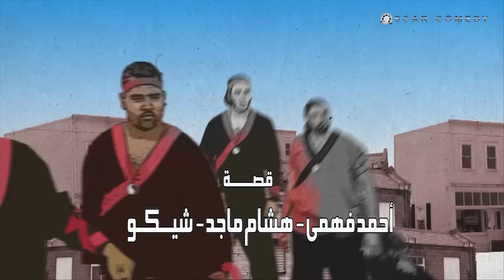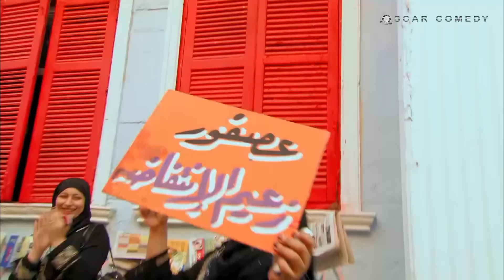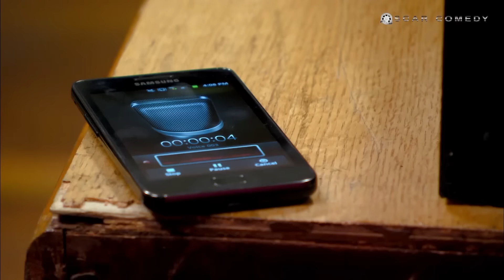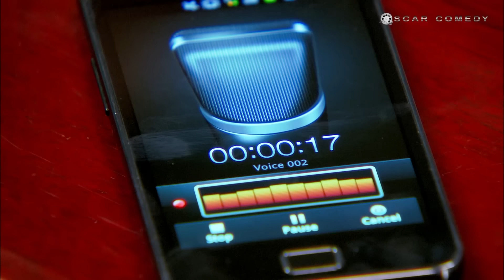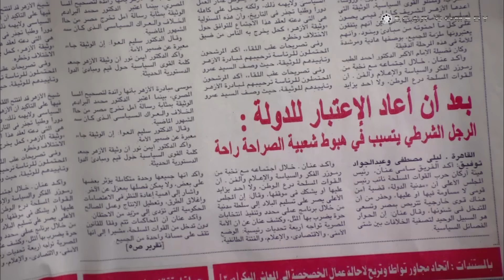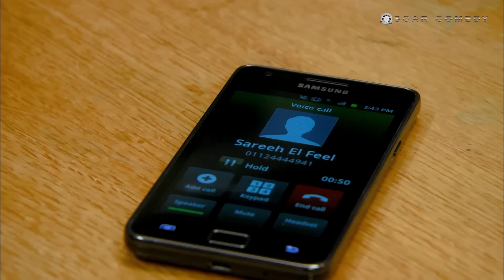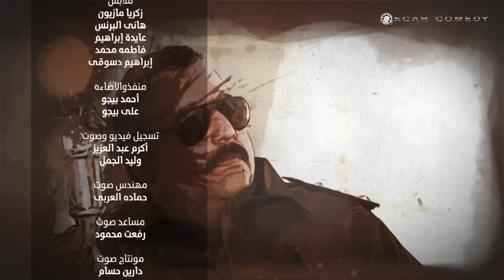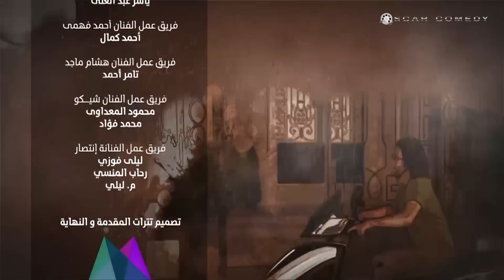مسلسل الرجل العناب الحلقة |24| El Ragol El Enab Episode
بطولة : هشام ماجد – شيكو - احمد فهمي - صلاح عبدالله
تاليف : هشام ماجد – شيكو - احمد فهمي - صلاح عبدالله – ولاء شريف
اخراج : شادي علي
انتاج : اوسكار للتسجيلات الفنية – افلام محمد فوزي